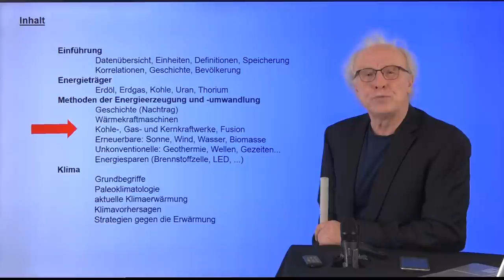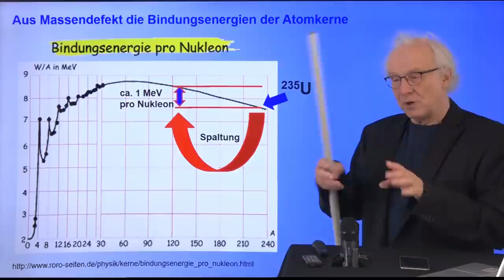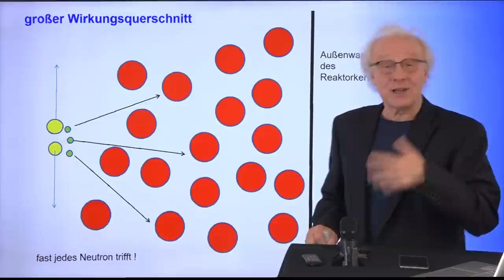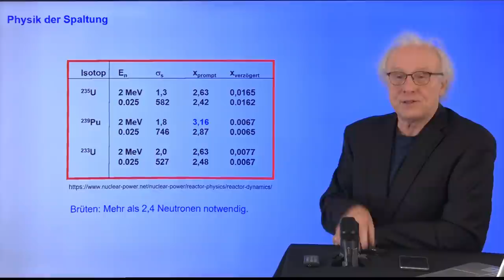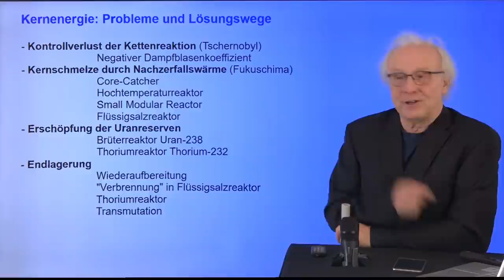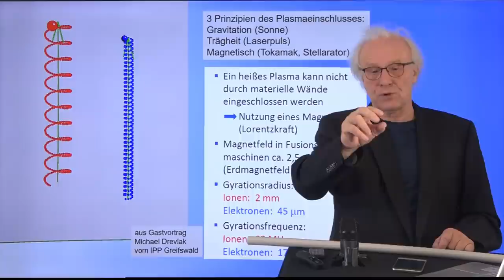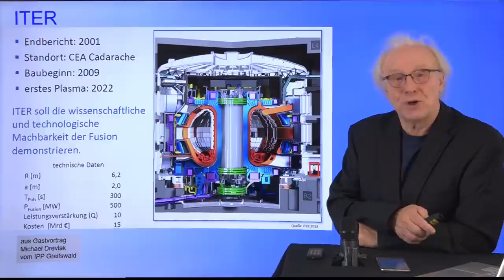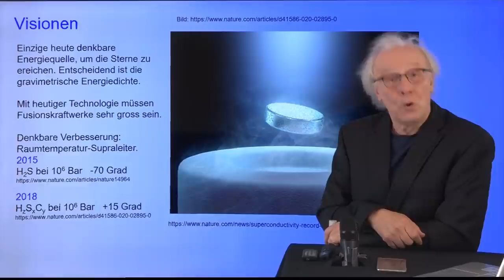Kernkraft 2.0 - Revival aus Klimagründen? | #12 Energie und Klima Vorlesung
Um Energie und Klima geht es In Prof. Dr. Gerd Ganteförs Vorlesung im Sommersemester 2021. Zusammenfassungen der beiden wöchentlichen Vorlesungen gibt es auch auf dem Kanal Ganteför: